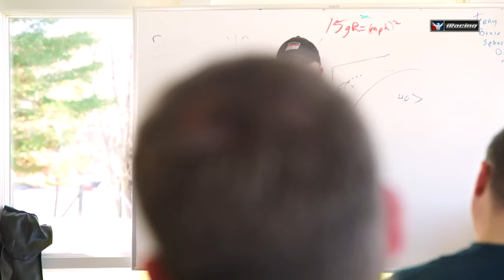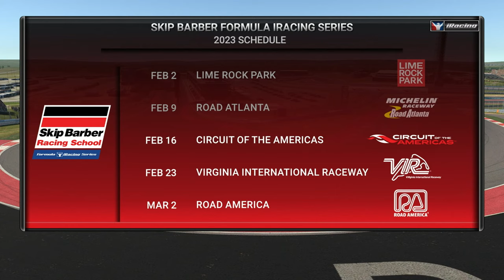Skip Barber Formula iRacing Series | Round 3 at Circuit of the Americas